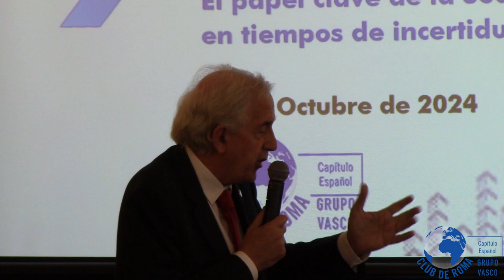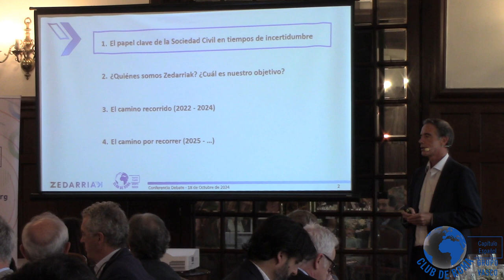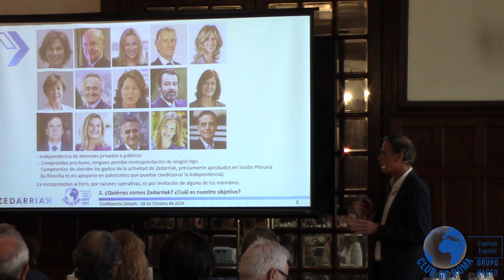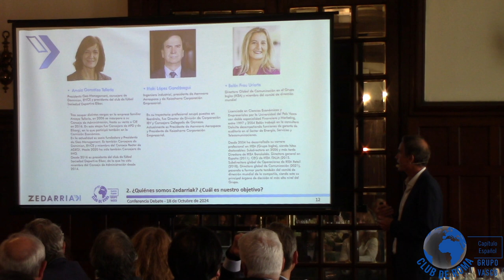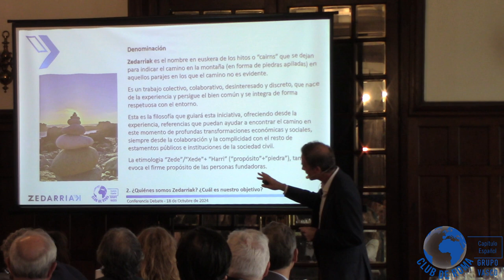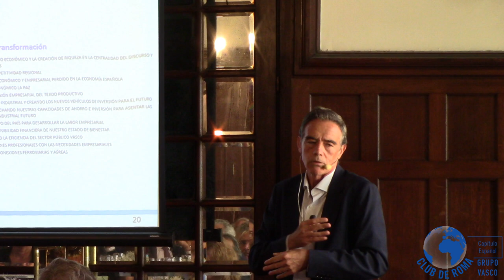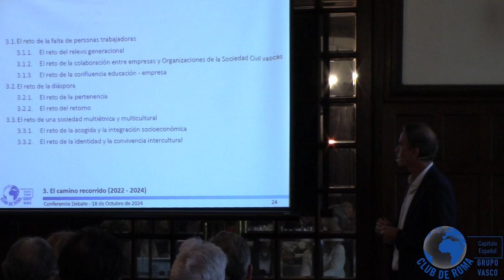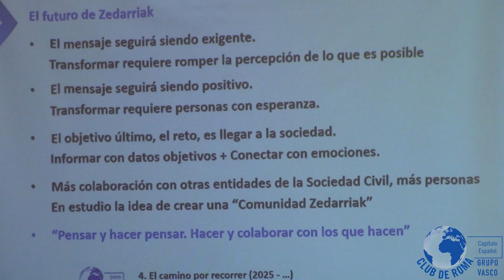Zedarriak: El papel clave de la Sociedad Civil en tiempos de incertidumbre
Conferencia "Zedarriak: El papel clave de la Sociedad Civil en tiempos de incertidumbre" con los Ponentes D. Pedro Luis Uriarte Santamarina, Dª. Maite de Aranzabal Agudo y D. Guillermo Dorronsoro Artabe. Presentador: D. Mikel Etxebarria Dobaran.
Realizada en la Sociedad Bilbaina el 18 de Octubre de 2024.